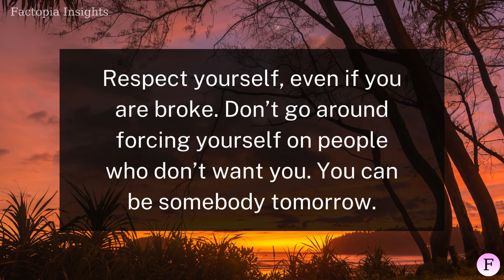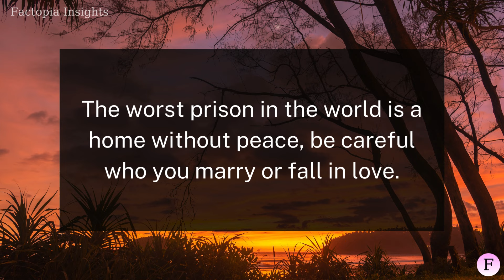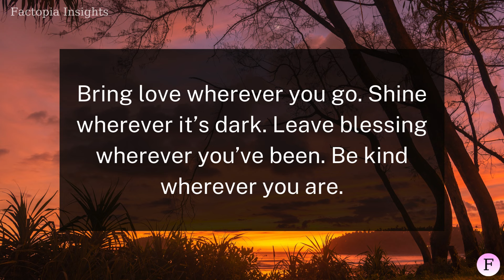Three things never share with anyone... | Factopia Insights